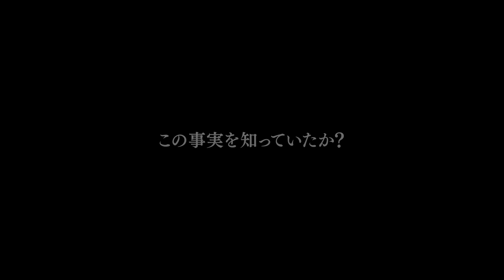映画『宇宙の法ー黎明編ー』スペシャルインタビュー映像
映画『宇宙の法ー黎明編ー』公開直前スペシャル！
レイ（CV. 逢坂良太）とタイラ（CV. 柿原徹也）がナビゲーターとして、映画の見どころやキャラクターを紹介。
さらに、豪華声優陣と共演を果たした女優・千眼美子さんと、監督を務めた今掛勇さんの独占インタビュー。

【2018年10月12日(金) 日米同時公開】

製作総指揮・原案／大川隆法

逢坂良太 瀬戸麻沙美 柿原徹也 金元寿子 羽多野渉 ／ 千眼美子
梅原裕一郎 大原さやか 村瀬歩 立花慎之介 安元洋貴 伊藤美紀 浪川大輔

監督／今掛勇 音楽／水澤有一 総作画監督・キャラクターデザイン／今掛勇 キャラクターデザイン／須田正己 VFXクリエイティブディレクター／粟屋友美子

アニメーション制作／HS PICTURES STUDIO 幸福の科学出版作品 配給／日活 配給協力／東京テアトル ⓒ2018 IRH Press